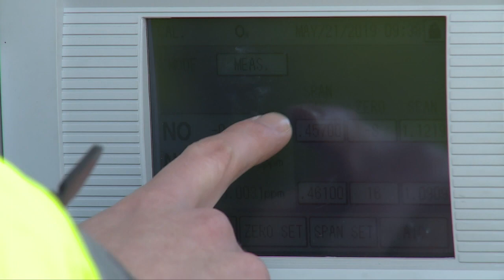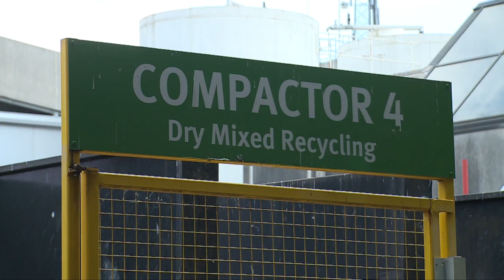Environmental Management at Birmingham Airport